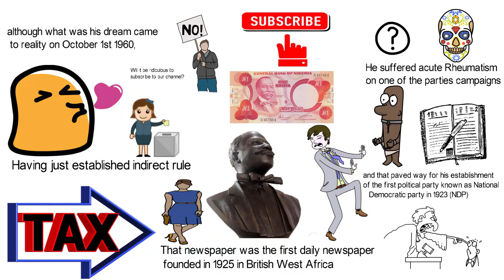Biography of Herbert Macaulay,Origin,Education,Achievements,Family,Wife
logical videos for kids